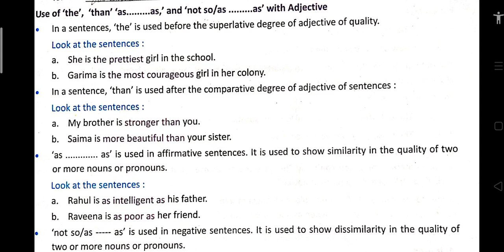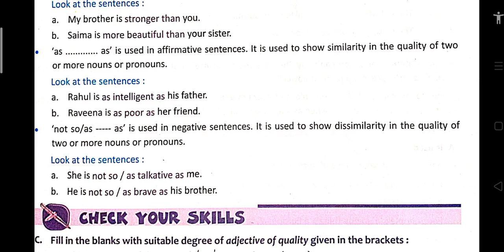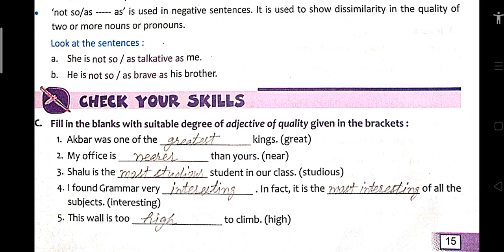Class- 7th English Grammar Chapter- 2 Adjectives Reading & Exercixe C (Solution)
Adjectives Class-7th Radiant Grammar